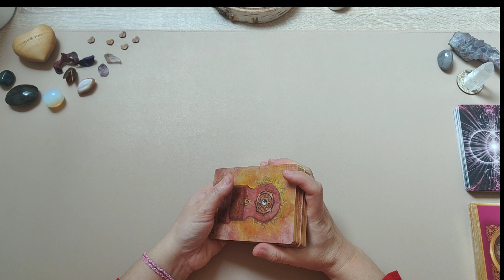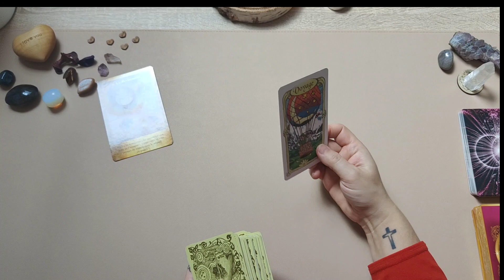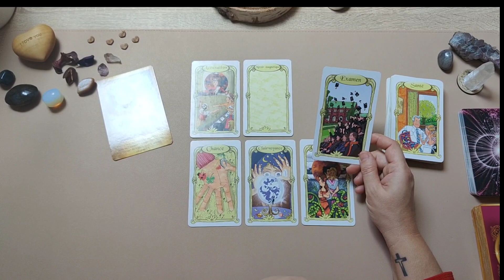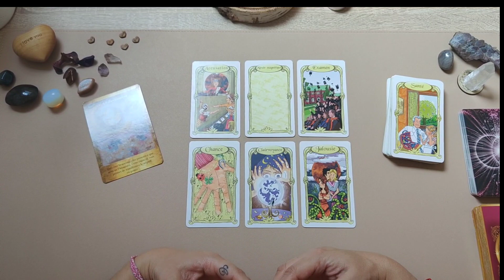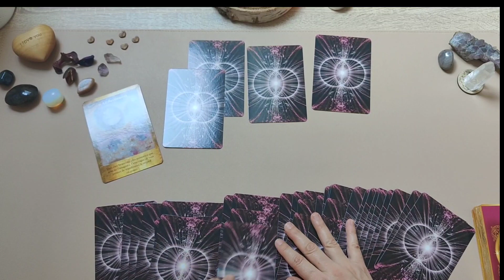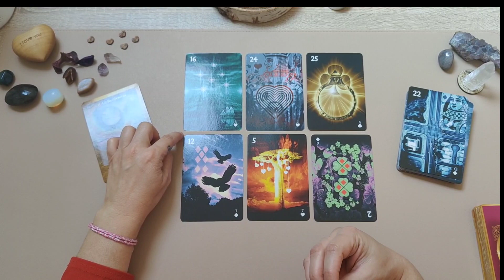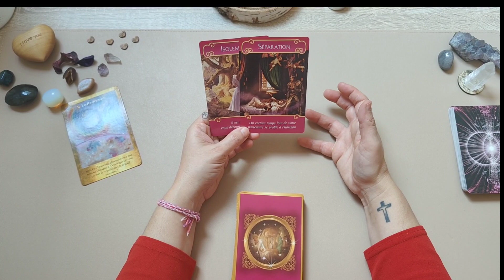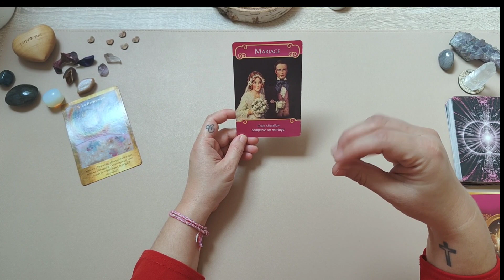Une victoire sur un projet, une relation ??? Prédictions - voyance 🌼 intemporelles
Bienvenue 🙂

 Un message et des prédictions intemporelles vous sont présentées dans cette vidéo 🪄💖

Bien sûr c'est une guidance générale 🙏
Prenez ce qui résonne en vous ! 🕊️

Belle lecture ❤️